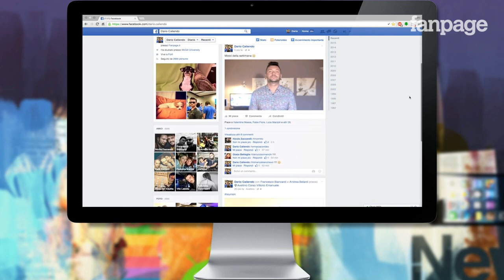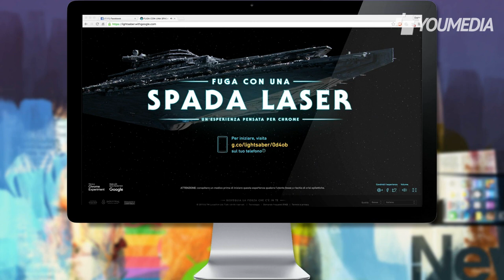Star Wars: il gioco di Google che trasforma lo smartphone in una spada laser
Star Wars: Il Risveglio della Forza, il nuovo capitolo della saga di Star Wars è nei cinema italiani dallo scorso 16 dicembre. Si tratta di un’attesissima nuova avventura per tutti i fan della creazione di Lucas, avventura che già da tempo è stata accompagnata da Easter Egg e divertenti iniziative in collaborazione con Google.

Che il colosso della tecnologia fosse molto attivo nel “Risveglio della forza” è ormai un dato di fatto e l’arrivo di Lightsaber Escape è la ciliegina sulla torta: si tratta di un vero e proprio videogioco basato sul web che può essere eseguito esclusivamente utilizzando Google Chrome (qui i migliori plugin per Chrome ) il cui scopo è quello di sconfiggere i diversi personaggi della saga utilizzando una spada laser da Jedi che sarà controllata impuntando il proprio smartphone iOS o Android, proprio come se fosse un’arma.

Per giocare al gioco di Star Wars di Google è necessario andare con Chrome per Mac o Windows all’indirizzo e seguire le indicazioni sullo schermo: verrà visualizzato un ulteriore indirizzo web da inserire nel browser del proprio smartphone in modo da dare il via all’associazione ed il gioco è fatto.

In pochi istanti, e dopo una velocissima calibrazione di accelerometro e giroscopio integrati nello smartphone, ci si immergerà in una nave del Nuovo Ordine e la fuga avrà il via.

Che la Forza sia con voi.